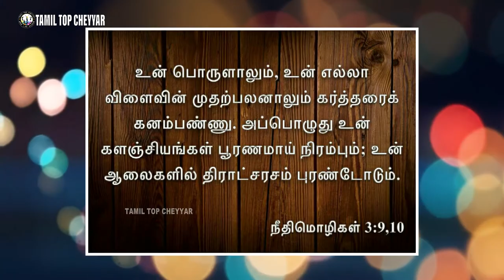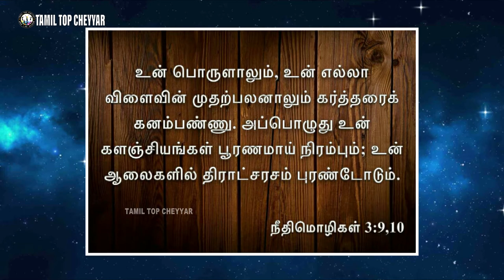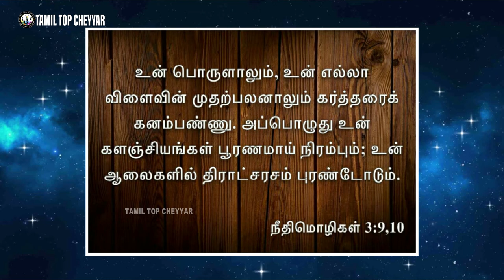இன்றைய வேத தியானம் 10-07-2021 l Today Bible Verse in Tamil l Bible Verse Today I Tamil top cheyyar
Support Fredji
💰Join Channel Membership :
☄️Discord Server :
இன்றைய வேத தியானம்
top tamil
மறுப்பு
இந்த சேனல் எந்தவொரு சட்டவிரோத நடவடிக்கைகளையும் ஊக்குவிக்கவோ ஊக்குவிக்கவோ இல்லை.
இந்த சேனலால் வழங்கப்பட்ட அனைத்து உள்ளடக்கங்களும்
பொது மற்றும் கல்வி நோக்கம் மட்டுமே.
பதிப்புரிமைச் சட்டம் 1976 இன் பிரிவு 107 இன் கீழ் பதிப்புரிமை மறுப்பு, விமர்சனம், கருத்து, செய்தி அறிக்கை, கற்பித்தல், உதவித்தொகை மற்றும் ஆராய்ச்சி போன்ற நோக்கங்களுக்காக "நியாயமான பயன்பாட்டுக் கொள்கைக்கு" கொடுப்பனவு வழங்கப்படுகிறது. நியாயமான பயன்பாடு என்பது பதிப்புரிமைச் சட்டத்தால் அனுமதிக்கப்பட்ட ஒரு பயன்பாடாகும். இலாப நோக்கற்ற, கல்வி அல்லது தனிப்பட்ட பயன்பாடு நியாயமான பயன்பாட்டிற்கு ஆதரவாக சமநிலையை குறிக்கிறது.